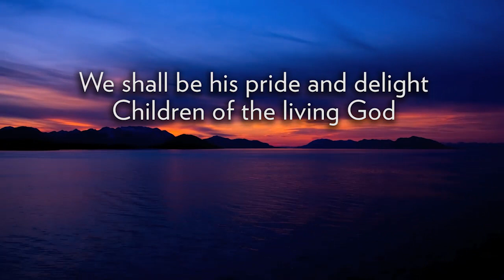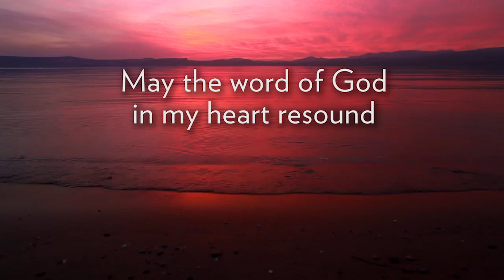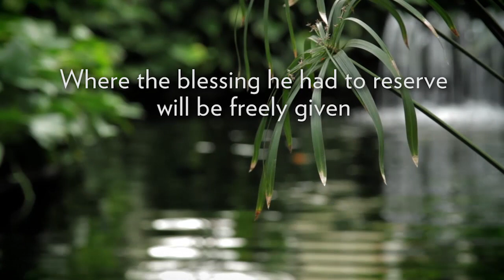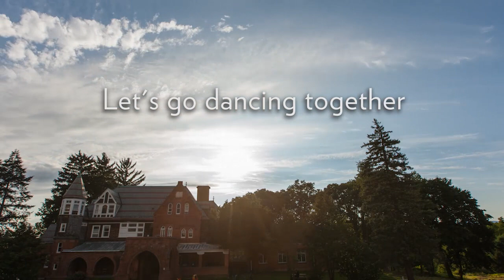The Father's Dwelling Place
If you like what you heard here folks buy the official soundtrack at:

The Father's dwelling place is the fountain of our life,
Drawn to the light of eternal day, we abandon the darkness.
May the Word of God in my heart resound
So eternally, to receive His love.
We shall be His pride and delight, children of the Living God.
Into the world of Eden regained, Let's go marching together.

The Father's dwelling place is the throne of new life,
Now our resurrection is come, which we long awaited.
So eternally, to receive His joy.
Into the world of Eden regained, Let's go singing together.

The Father's dwelling place is the eternal paradise,
Where the blessing He had to reserve will be freely given.
So eternally to receive His praise.
Into the world of Eden regained, Let's go dancing together!

If you like what you he